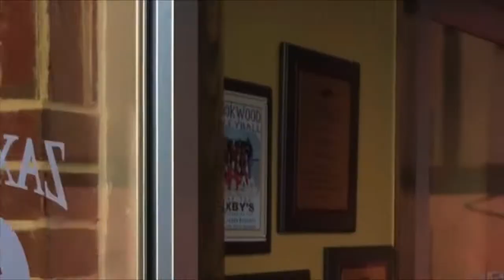Zaxbys Food Review MUST WATCH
Hot men trying hot wings and tenders